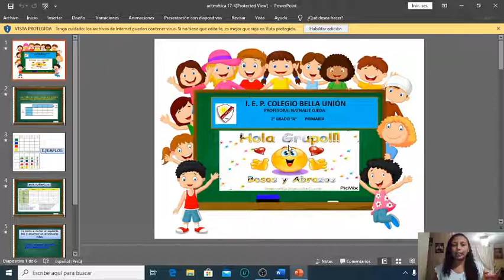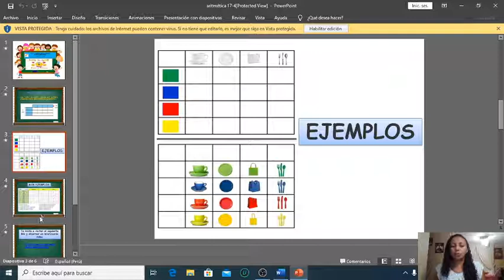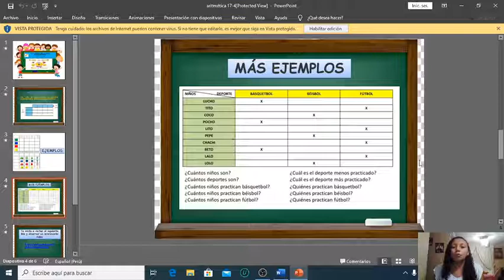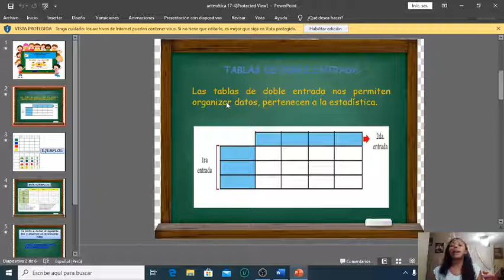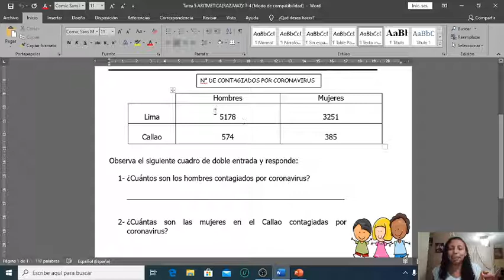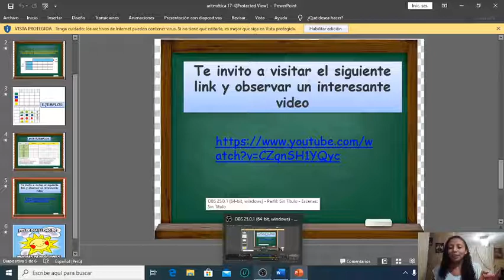raz mat 17 4